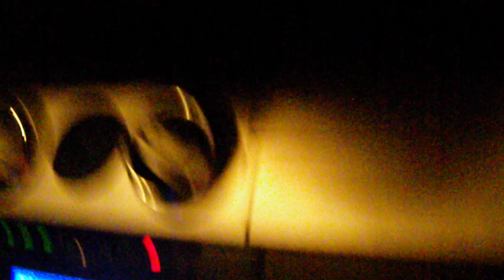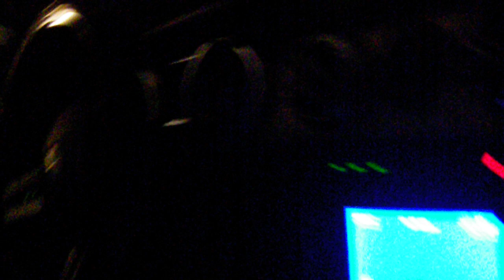12.4 pounds of Silicon dioxide thermite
12.4 pounds of the Silicon dioxide thermite mix, which is composed of aluminum powder, silicondioxide (sand), and sulphur powder. Burned it on part of a steel car bumper.